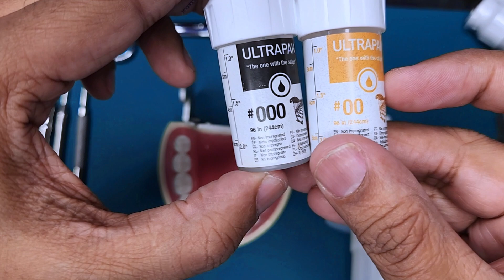Technique for Gingival Retraction Using Double Cord Technique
In this video, I provide a comprehensive guide to gingival cord retraction, a technique used in dentistry to create space between the gums and teeth for better visibility and access during various procedures. I will  demonstrate the proper tools and techniques to safely and effectively retract the gingiva, while minimizing discomfort for the patient. This step-by-step guide is perfect for dental students, hygienists, and dentists looking to enhance their skills and knowledge in this important aspect of dental care.